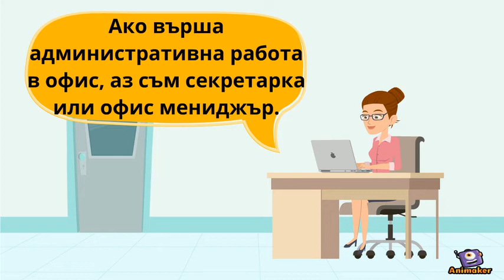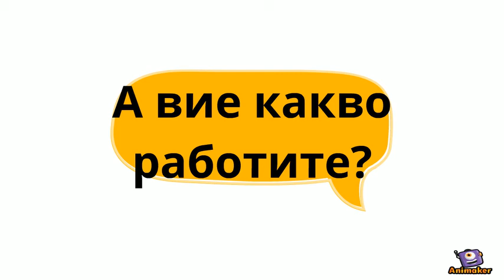Професиите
Animated Video created using Animaker Bulgarian vocabulary for professions for A2 level. A Studio production.